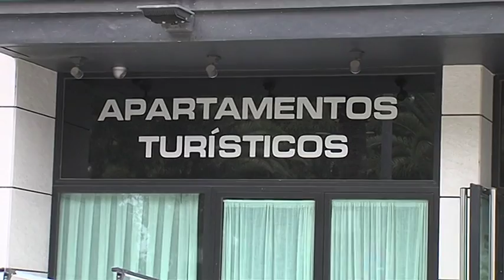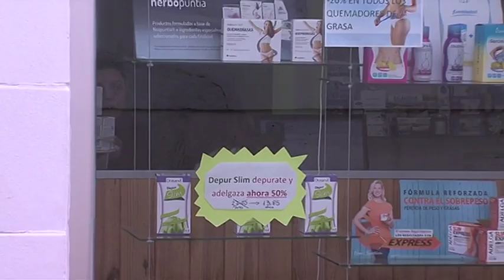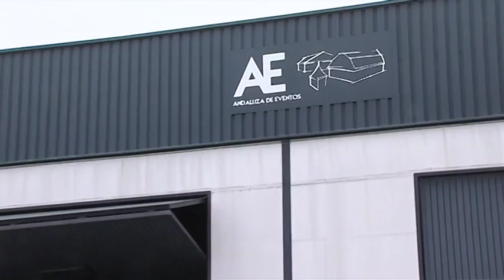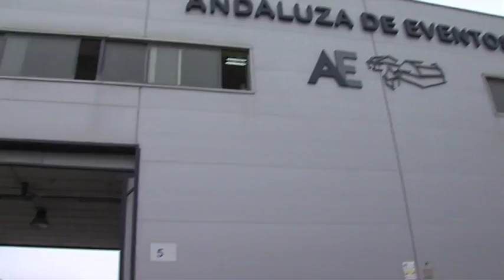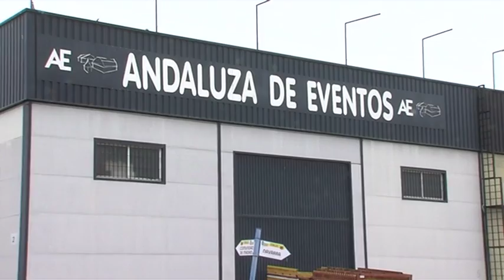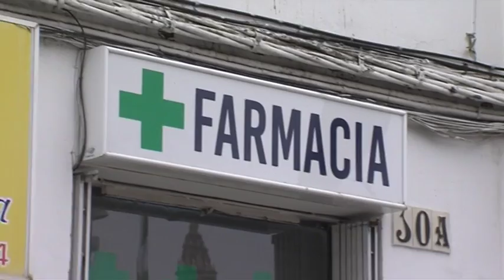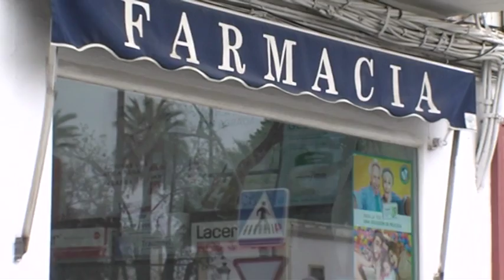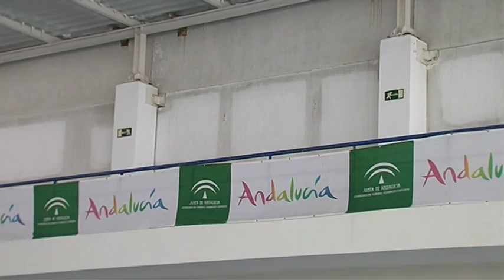Noticias 13/3/20 Viernes